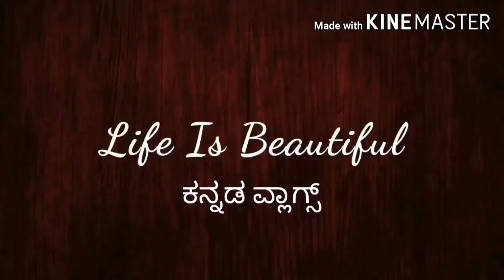My Saree collection || Kannada Vlogs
Hello Everyone, I’m Chandana Venkatesh, This is my YouTube Channel Where I Record random Days in my life Which Includes,
LIFESTYLE.TRAVEL.FASION.MAKEUP.BABY & MANY MORE.

More Details about me:
Status: Being a mom has made me so tired. And even more happy !!
Studies: Engineering and started all over again with play group with Richan 😂
Birth: August 6th & Rebirth: 21st August 2017 😇
Born & Brought up: Bangalore. But I belong to woods 💚